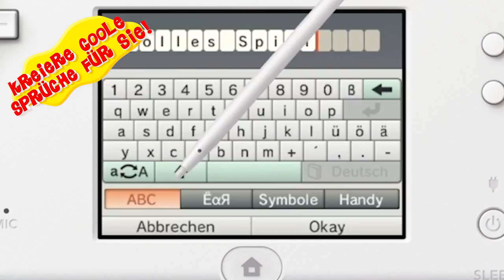Tomodachi Life Deine Freunde Deine Geschichten Dein Lebe